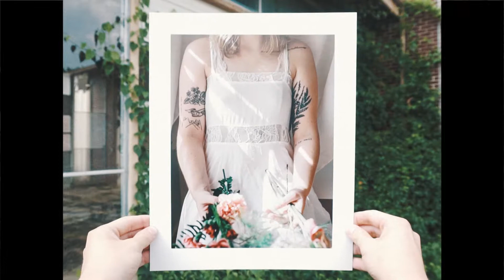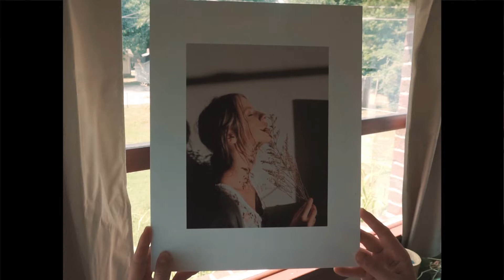ALLY JEPPSEN: A Portrait of a Queen City Artist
A PORTRAIT OF A QUEEN CITY ARTIST is a series of mini-documentaries highlighting the talent of Springfield, Missouri.

CREDITS:
Director/Cinematographer/Editor/Music: Michael Murray
Production Assistant: Ethan Smith
Production Assistant/Model: Meagan Silvey
Title Card Artist: Jenna DePriest
All prints shot by Ally Jeppsen